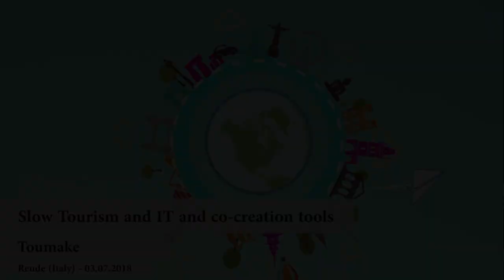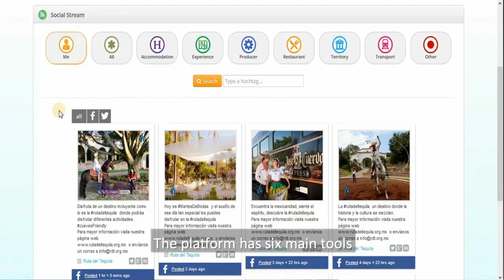2.3 - Slow Tourism & IT. Co-creation tools